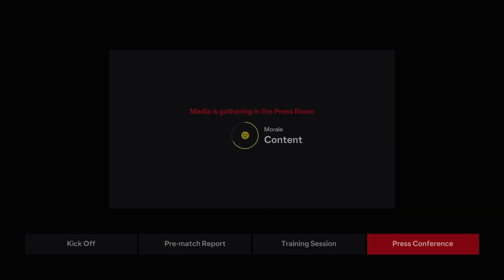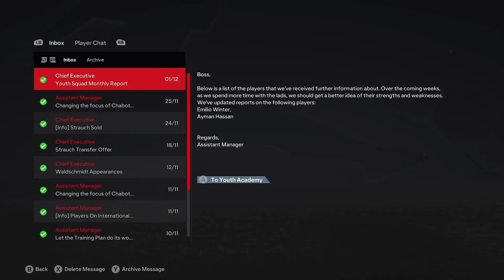#5 THE GREATEST GAME EVER! | EA FC 24 KÖLN MANAGER CAREER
WASSUP FANS WELCOME BACK TO ANOTHER EPISODE OF OUR KÖLN SERIES. TODAY WE PLAY BOCHUM AND BAYERN. ONE OF THESE GAMES IS PROBABLY THE BEST GAME EVER! TUNE IN TO FIND OUT!